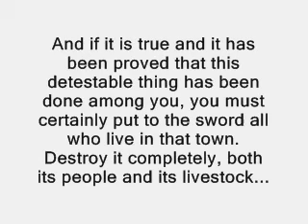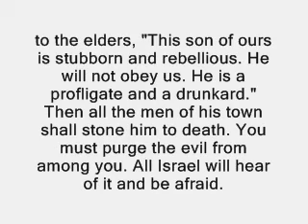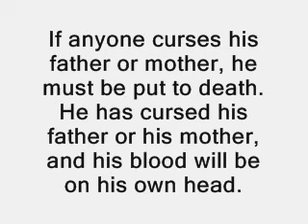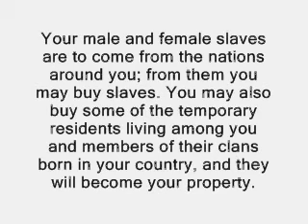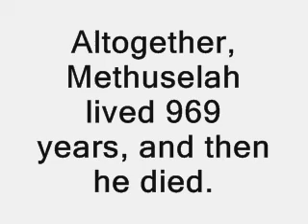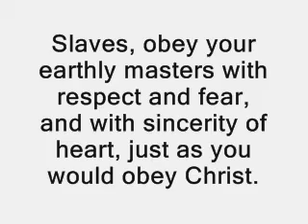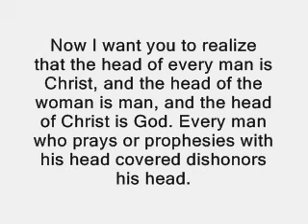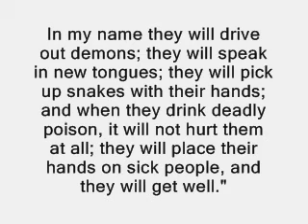Salvation 'lies' within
Moral lessons and spiritual enlightenment my ASS!